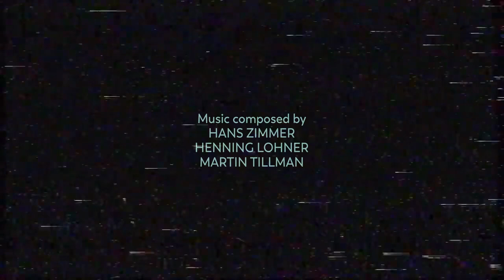Hans Zimmer, Henning Lohner & Martin Tillman - The Ring 2 - Seven Days [Extended by Gilles Nuytens]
Hans Zimmer, Henning Lohner & Martin Tillman - The Ring Two - Seven Days [Extended by Gilles Nuytens]

This is an extended version of the track "Seven Days" from the movie « The Ring Two » (2005) by Hans Zimmer, Henning Lohner & Martin Tillman. This is the original music, extended by myself from the original soundtrack. Enjoy the video and the music, as I made a special video for this one. This is the second time I use that new "professional" software. You'll see some sweet horrors popping here and there all the way through the video... Expect the call.

All rights remain to Hans Zimmer, Henning Lohner & Martin Tillman. If you are the owner of the rights and want this to be removed, please ask before doing anything harmful. Remember that we are humans, not machines.

Additional VHS artifacts effects by Christopher Huppertz.